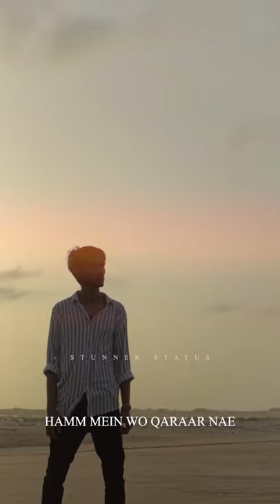GUMAAN - Young Stunners | Talha Anjum Verse | Talhah Yunus | SHORT CLIP WITH LYRICS | Stunner Status